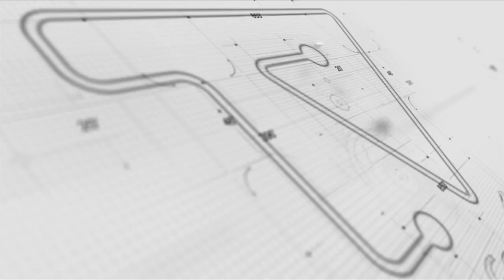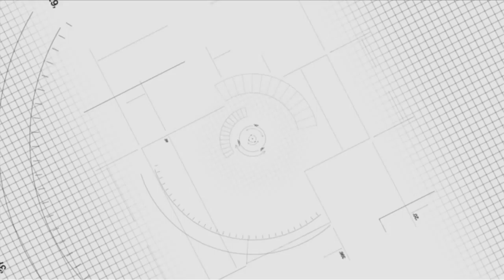Esther Stiller - TV SindusCon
Esther Stiller Arquiteta e Consultora fala sobre os avanços que se tem observado em maior eficiência energética em edifícios residenciais e comerciais.